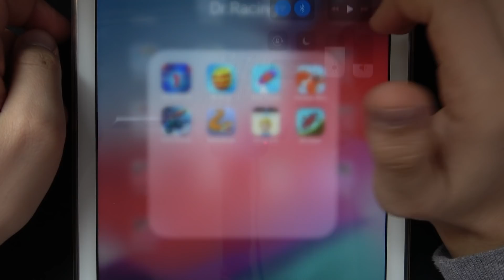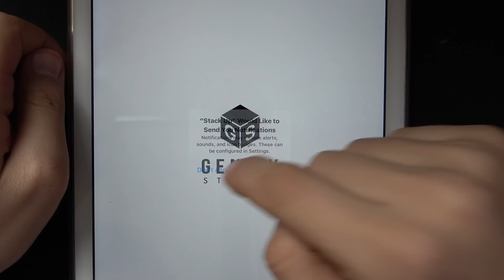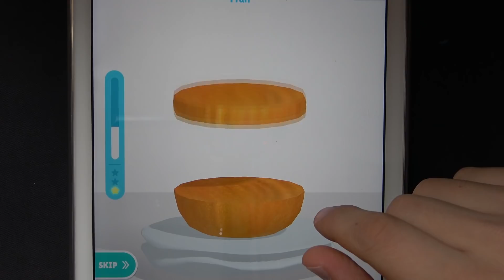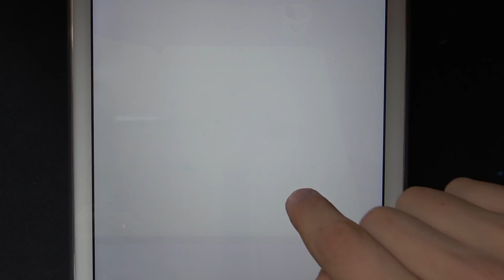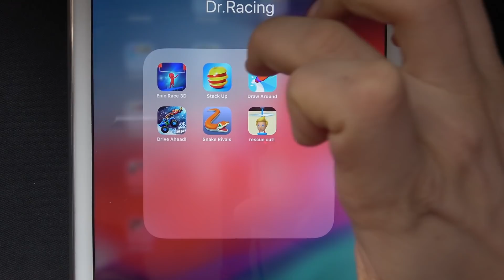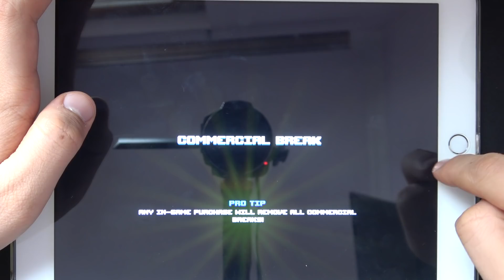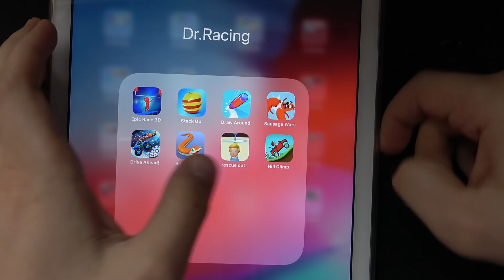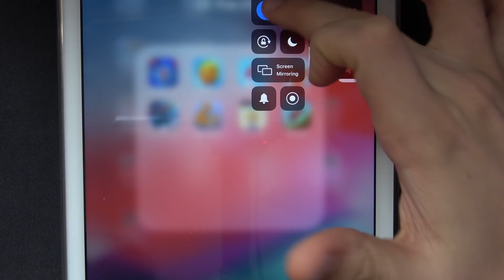Epic Race 3D, Stack Up, Draw Around, Sausage Wars, Drive Ahead, Snake Rivals, Rescue Cut, Hill Climb